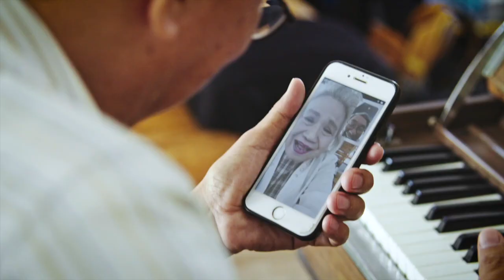TD HJF Virtual & Vibrant 2020: Lina Allemano Interview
Join Andrew Jackson (CKDU 88.1 "The Outer Edge") in gaining insight into the musical world of Canadian trumpeter Lina Allemano!
LINA ALLEMANO is a Canadian trumpeter, composer, improviser and band leader with an active international career, performing cutting-edge contemporary music primarily in improvised, jazz and experimental settings. Allemano splits her time between TORONTO and BERLIN and is recognized as one of the leading innovative trumpeters on the scene today. She is busy collaborating all across the globe with a long and ever-expanding list of important international artists, as well as running her own label LUMO RECORDS and leading multiple groundbreaking projects including OHRENSCHMAUS, LINA ALLEMANO FOUR, TITANIUM RIOT, BLOOP, and her SOLO TRUMPET project